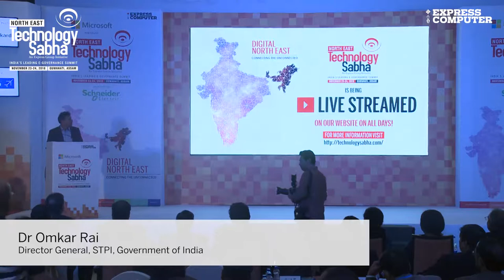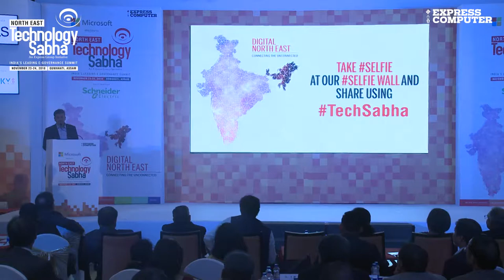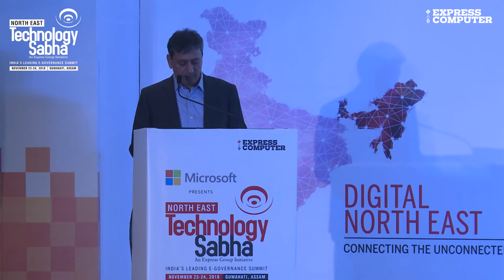TechSabha | Day 1 Full Session : Special Address by Dr Omkar Rai, DG, STPI, Govt of India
Sharing the growth of IT, as an industry and its economic role, Dr Omkar Rai, Director General, Software Technology Parks of India (STPI), states that the growth the IT industry in the country has been enormous and India is home to most of the global R&D activities.